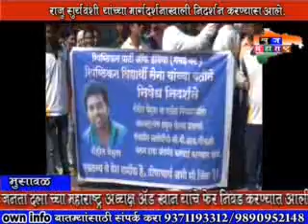RAJU SURYWANSHI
राजू सूर्यवंशी यांनी रोहित वेमुला वर झालेल्या अत्याचारची चोकशी होण्या करिता निवेदन देण्यात आले.